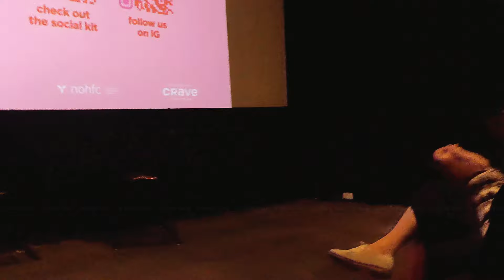"Fitting In" Q&A with Maddie Ziegler and Molly McGlynn at Laemmle NoHo 7 - 02/03/24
Warning, may contain spoilers from the movie.

Please give me credit when using my content, as in tagging me AND linking the original content (This YouTube link) when using it. Please do not steal, thank you! 🙏